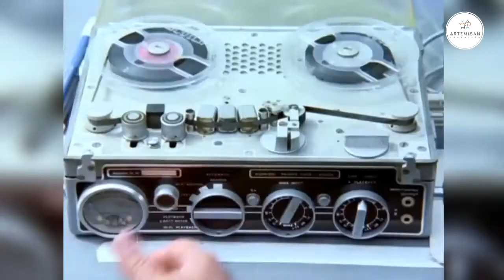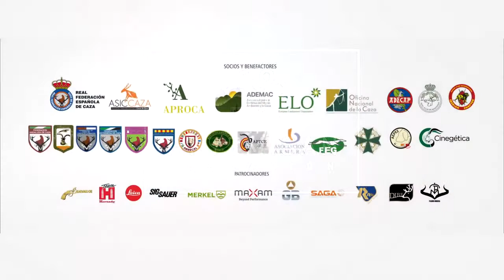El lobo, un conflicto sin resolver- Fundación Artemisan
En España, el lobo ha pasado de especie en peligro de extinción a especie en expansión con una excelente salud. ¿Debería incluirse en el listado de especies vulnerables? ¿Cuáles serían las consecuencias? Testimonios a pie de campo de quienes más relación tienen con la especie y su problemática.